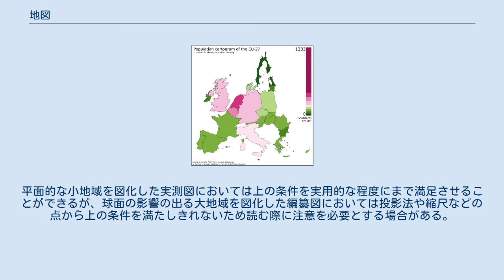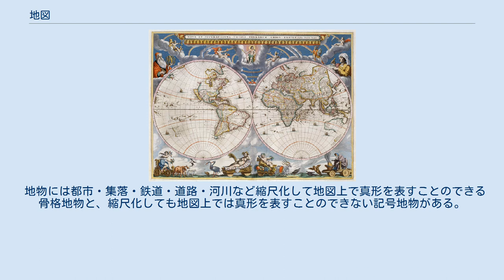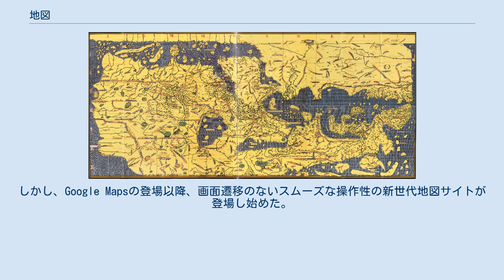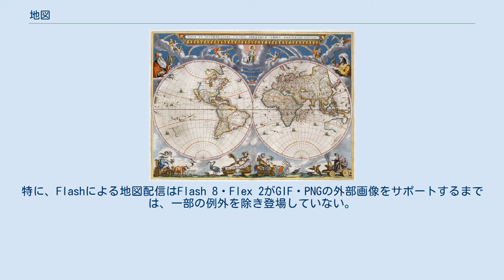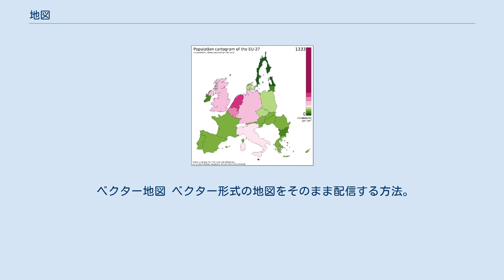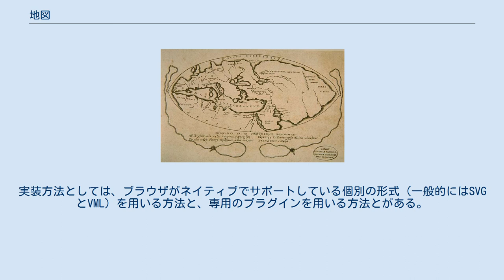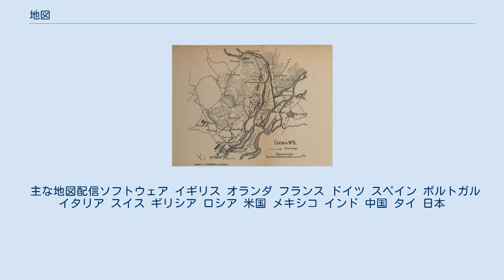地図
世界地図 1154年にモロッコで描かれたもの。
当時の用途には十分なものであったと考えられる。
現代においても鉄道路線図などのように主題に応じて実際の地形を変形、省略した地図が広く用いられている。
さらに世界地図において国ごとの面積を人口に比例して描いたものなど、変形自体に意味を持たせた地図もある。
 地図（ちず、英:map マップ、chart チャート）とは、地球表面の一部または全部を縮小あるいは変形し、記号・文字などを用いて表した図。
 地図とは、地球表面の一部あるいは全部の状況を、通常は縮小して、記号化し、平面上に表現したものである。
 地図は「文化の総合的産物」ともいわれ、「文字よりも古いコミュニケーション手段」と称されることがあるように、表現手法として人類に重宝されてきた。
 地図の具備すべき条件として、(1) 距離、(2) 面積、(3) 角、(4) 形の正確さと、(5) 明白さ・理解しやすさ等の要素があるとされる。
実用の地図は測量の結果を紙上に展開して地形・地物・説明文字を付して完成させた実測図と、実測図の成果や各種資料により編集原図を作製し製図・製版・印刷を経て出版される編纂図に大別される。
ただ、地球は回転楕円体（扁球）である。
平面的な小地域を図化した実測図においては上の条件を実用的な程度にまで満足させることができるが、球面の影響の出る大地域を図化した編纂図においては投影法や縮尺などの点から上の条件を満たしきれないため読む際に注意を必要とする場合がある。
 地図の製作と収集能力を買われ、アメリカ合衆国連邦政府に登用されたイザイア・ボウマンは「地図は地理的ないろいろの象徴の中で最も普遍性のある、また最も目立ったものである」と述べ、地理学における地図の重要性を説くと同時に、地理学は単なる「分布の科学」ではないとし、地理学における地図の限界にも言及している。
ボウマンの指摘した地図の役割を要約すれば、分布の明示・測定の具象化・関連し合うものを同時に表現することの3点となる。
 地図では情報の多くが地図記号で表されているが、地図の種類または国ごとに統一され決められている。
ただし地形図以外のもの（道路地図やガイドマップなど）においてはこのような規格には沿っていないものが多い。
さらに鉄道路線図のように接続関係のみを重視し幾何学的正確性を無視したものもある。
 現在では、地図のデジタル化が進み地図上に多くの情報をあわせて持つことができるようになっている（地理情報システム（=GIS）参照）。
 地図は、文字よりも古くから人類に使われていたと考えられている。
また、文字が存在しない文化でも、地図に類するものが使われている場合がある。
 バビロニアの世界地図（紀元前600年ころ） ブラウ図（1664年） 原始時代の地図は残存してはいないものの、その名残とされるものとしてはタヒチの先住民による木片を用いた立体図やマーシャル諸島の先住民によるヤシの繊維とタカラガイを用いた航海用図といったものがある。
 現在、発見されているものの中で、最も古いと考えられている世界地図は、バビロニアの世界地図である。
紀元前600年ごろに作成されたと考えられている。
ただ、世界地図とは言っても、想像や伝聞情報によると思われる箇所が多く、正確に描けているのはバビロンと周辺都市に限られている。
 社会が発展して国家が誕生すると、土地の耕作や用水路の建設など、行政のために地図は欠かせないものとなった。
また、戦争ともなると地の利を活かす必要があり、軍事面でも自国や敵国の地形を把握することが重要となっていった。
そのため、古今東西を問わず、為政者は正確な地図を作るために力を入れ、様々な地図が各地で作られた。
 日本では、平安時代初期の弘仁5年6月23日付官符に引用されている「天平10年5月28日格」に「国図」の語があり、『続日本紀』の天平10年8月の記事に「天下の諸国をして国郡図を造進させる」と見えているので、この頃には日本地図が存在していたことは間違いない。
ただし、地図そのものは残っておらず、これの詳細は不明である。
現在確認されている中で、日本の最も古い地図は奈良時代の行基が作ったとされる行基図である。
これは、正確性に欠けるものの広く流通し、いくつかの修正は入ったものの一般庶民には江戸時代まで使われていた。
また、土地の耕作者や納税負担者を確定させるために「田図」などの土地関係の地図は古くから作成されていたと考えられ、律令制の下では田畑の調査をした際の校田図と班田収授の...